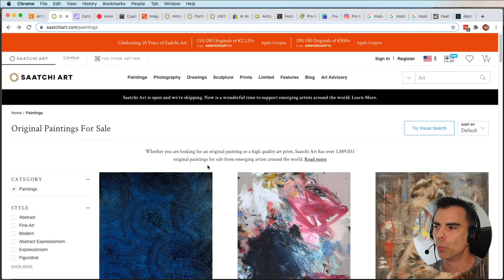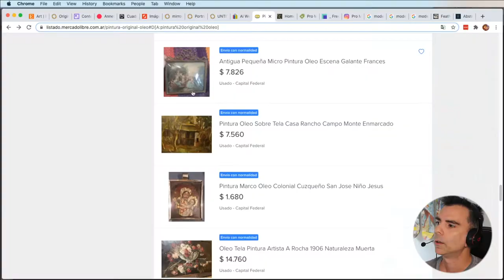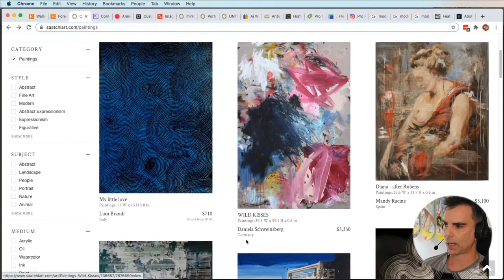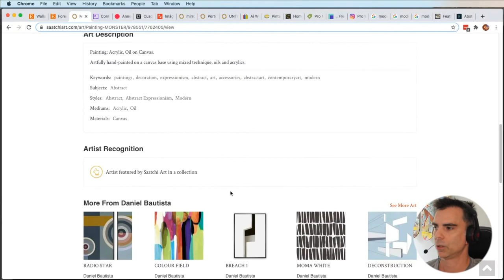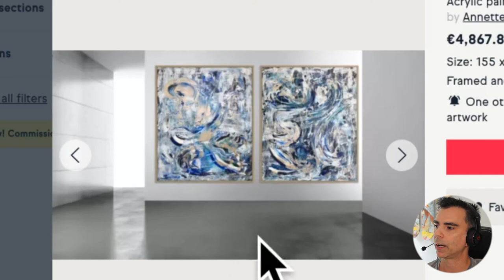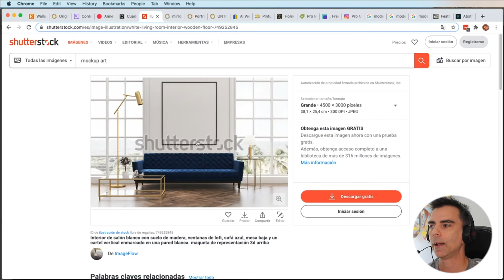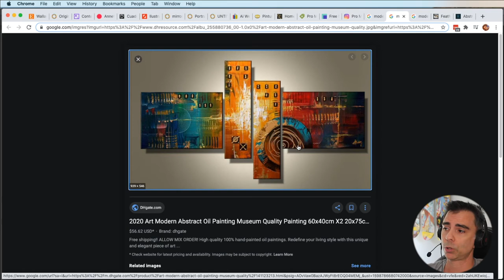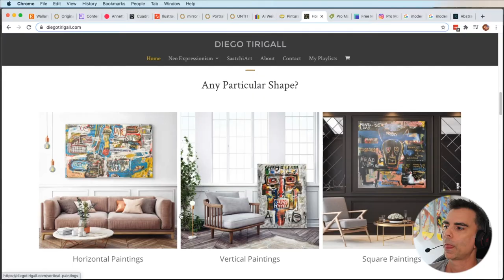Cómo exhibir tu arte en internet como un profesional.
Fotógrafos y pintores: empiecen a registrar la palabra mockup en su diccionario mental. Llegó la hora de dar un salto de calidad a la hora de publicar tu arte.

En este video, te muestro los errores típicos que los artistas solemos cometer al momento de publicar la imagen de nuestro arte en internet. Para esto analizo sitios como Artfinder, Saatchiart, Etsy y Mercadolibre, entre otros.

Nota:
Perdón que se me hizo extremadamente largo este primer video del canal. Prometo resumir mejor mi próximo video y explicar qué es un «mockup», que al final no lo hice xS.